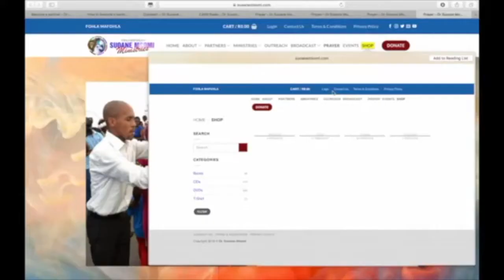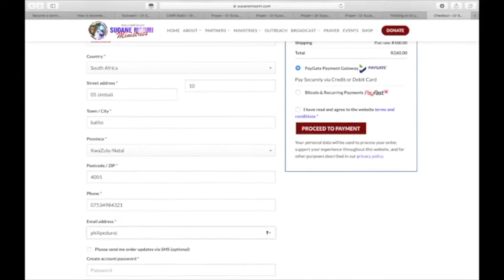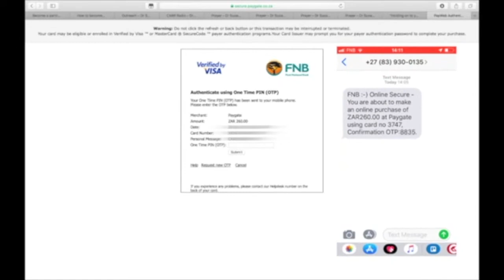DR SUOANE MSOMI ACADEMY PT 4